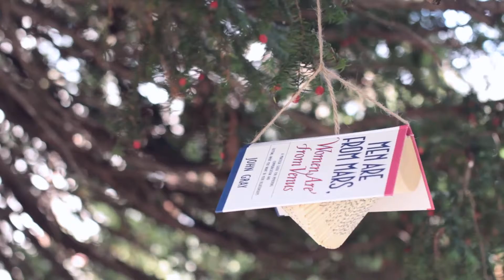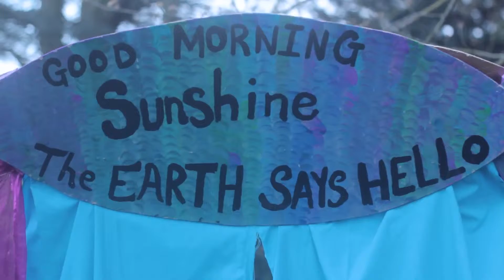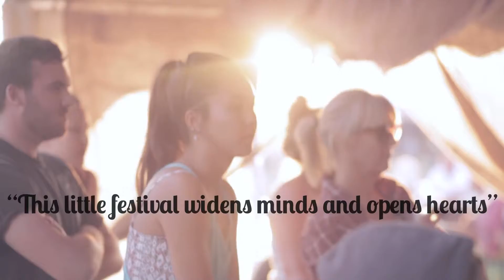What our audience say